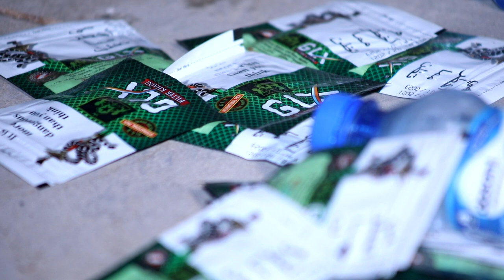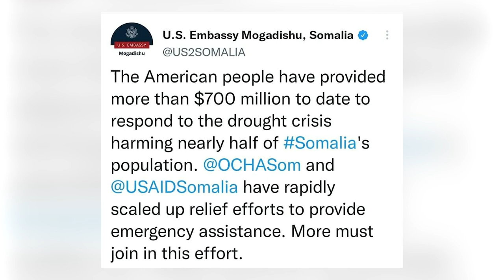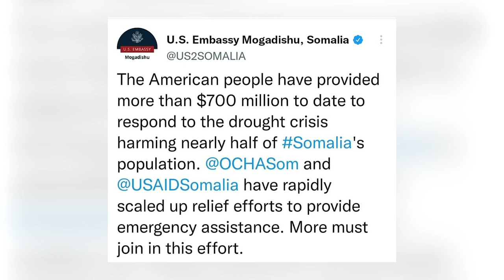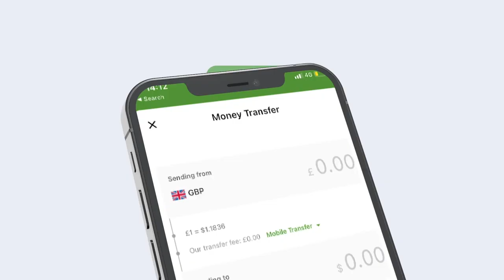WARKA SAACADDA SHABELLE TV